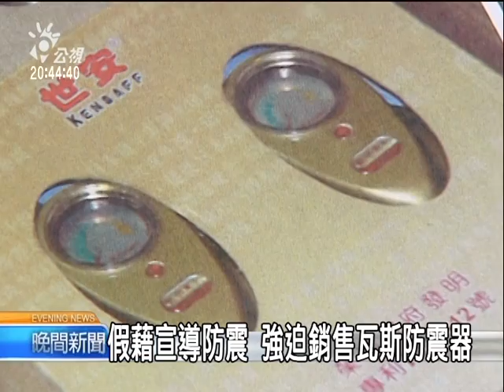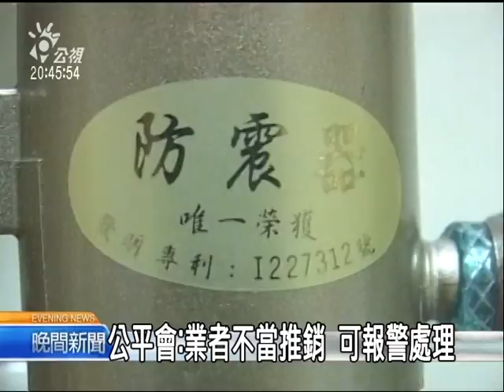20110413 公視晚間新聞 強迫推銷防震器 公平會開罰400萬